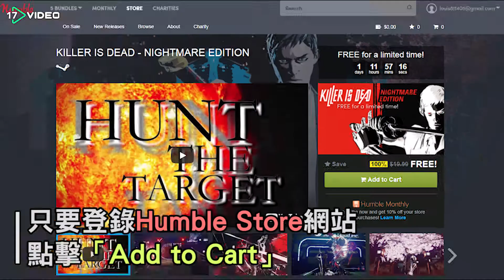虐殺爽GAME《殺手輓歌：夢魘》限時免費！載來週末砍人吧- 17VIDEO提供最新最夯的即時影音